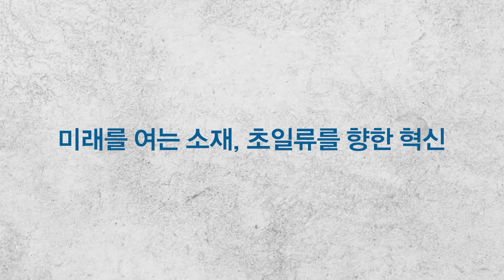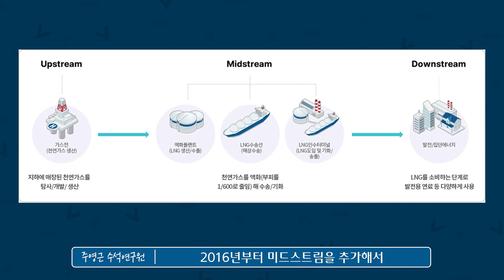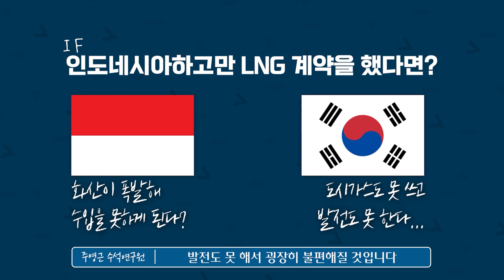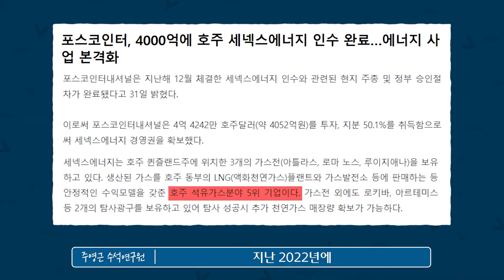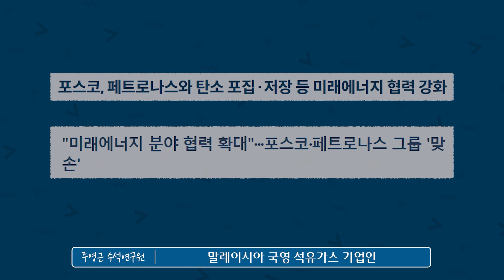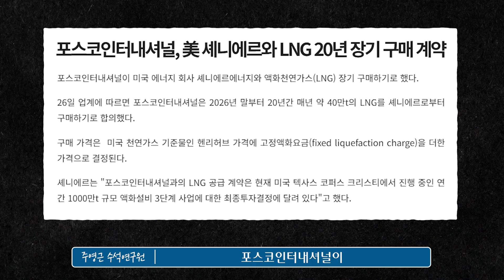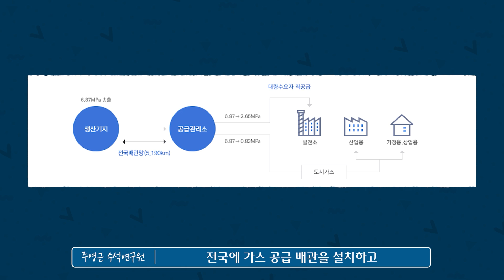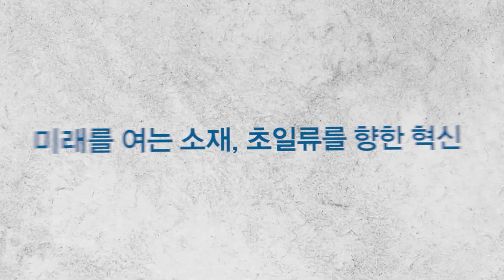포스코그룹이 구축한 LNG Full Value Chain 🔗 I Tech Talk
오늘은 포스코경영연구원 주영근 수석연구원님, 최현정 아나운서님을 모시고
포스코가 구축한 LNG 풀 밸류 체인에 대해 알아보겠습니다!

00:00 영상 요약
00:47 오프닝
01:41 '밸류체인'은 무엇인가요?
02:51 LNG 밸류체인을 구분하는 방법
03:48 풀 밸류체인을 구축했을 때의 장점
05:40 LNG 풀 밸류체인 - 2. 업스트림
06:46 육상에도 가스전이 있나요?
08:00 미얀마, 호주 외에도 천연가스를 탐사하고 있는 지역들
08:54 해상 가스전 프로젝트에 강점이 있는 포스코?
09:31 LNG 풀 밸류체인 - 2. 미드스트림
10:25 미드스트림에 해당하는 광양 LNG 터미널의 규모
10:59 LNG 트레이딩도 담당하고 있는 포스코인터내셔널
11:56 LNG 풀 밸류체인 - 3. 다운스트림
13:17 엔딩